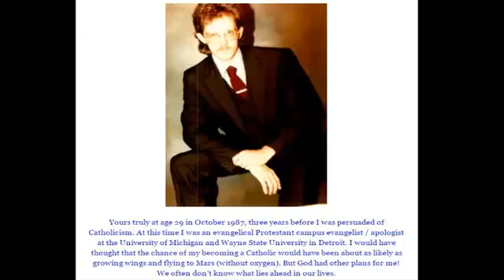Mi odisea del evangelicalismo al catolicismo Dave Armstrong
Ingles Español

Ingles Español

LAS NOTAS A PIE DE PÁGINA 1. Butler: Nueva York, Sheed vesves Ward, 1954, 230 páginas. Un amigo pudo recientemente obtener los artículos del Registro Eclesiástico irlandés en la biblioteca.